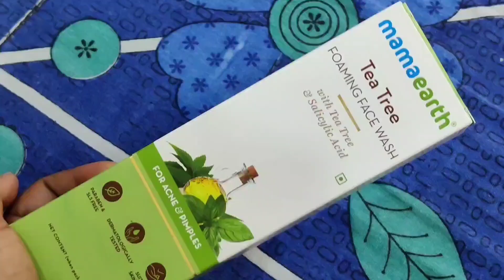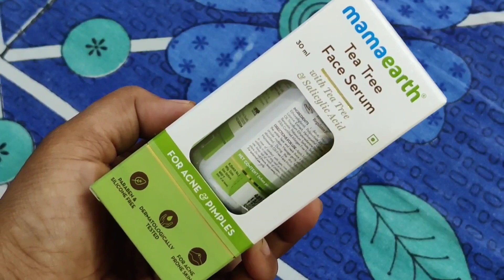Vlog 🐕Dog Adoption/😊Finally ఇది మా 🐕dog/Happiest Day With Friends/మేం పెట్టిన తోటకూర/yummyసర్వపిండి